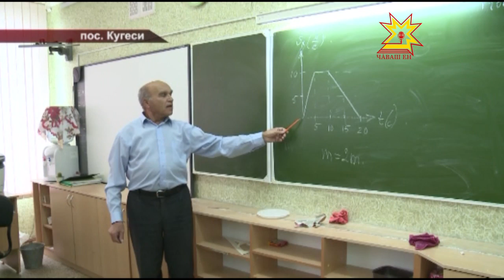Кугесьский лицей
От качественного питания в школах во многом зависит, конечно, и успеваемость. Кугесьский лицей включен в топ-двести лучших сельских школ страны. Лицей входит в рейтинги самых - самых почти каждый год. Как удается держать планку и быть в числе первых, узнали наши корреспонденты.